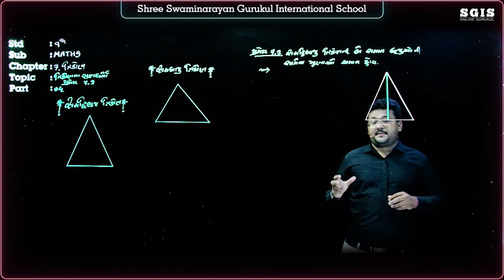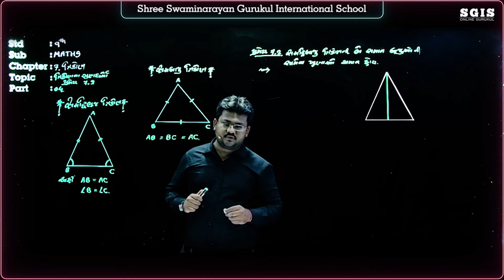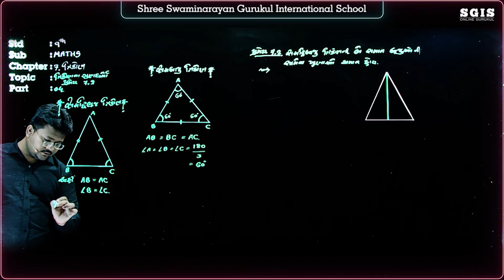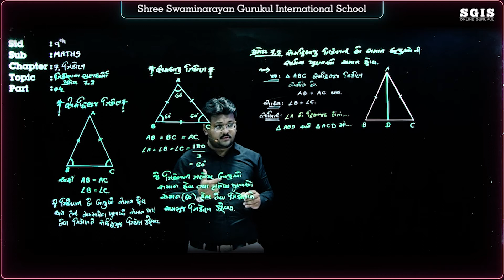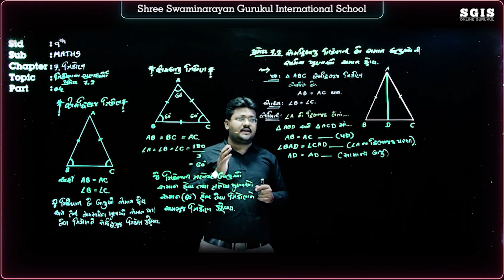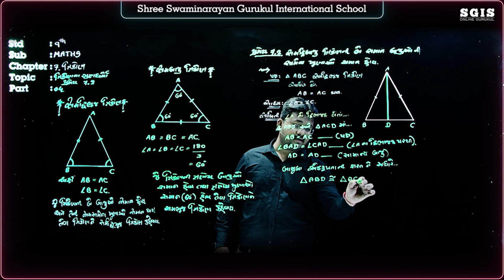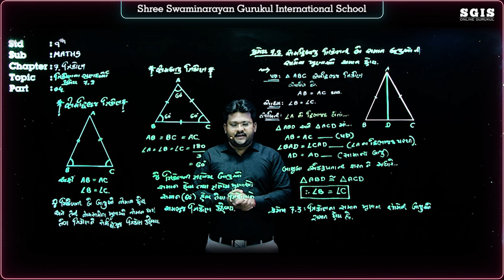SGIS | STD 9 Maths | Ch.7 ત્રિકોણ (ત્રિકોણના ગુણધર્મો) Part : 4 | GSEB | Ft.Tejas Kalani Sir | G1413